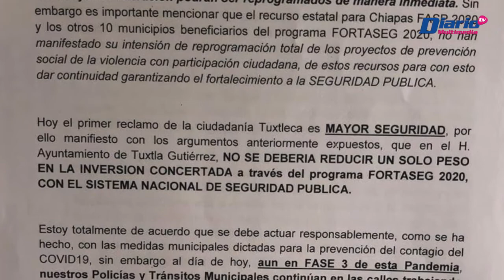La seguridad de Tuxtla no puede ser sacrificada: PRI municipal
🔴👮🏻🎥 La seguridad de Tuxtla no puede ser sacrificada.
Es un error grave que la actual administración que encabeza el presidente municipal, Carlos Orsoe Morales Vazquez, no haya definido una política en materia de seguridad que sea capaz de defender los intereses de la ciudadanía: Iván Sánchez Camacho, presidente del Comité Municipal del PRI Tuxtla. | José Salazar/Servicios informativos de DiarioDeChiapas